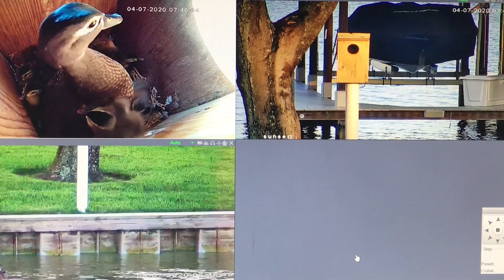Wood Duck hatchlings FL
Wood Duck box in Lake Placid FL.  We've watched two different hens lay about 15 eggs in it about 35 days ago. Yesterday all 14 eggs hatched at one time and this morning at 9:30 they all left the box for good and are out in the wild with mother hen. In the video, watch the other two cameras and the time of day. Look for the two male ducks and the 2nd hen. At one point the other hen comes in and after a minute of fighting leaves.